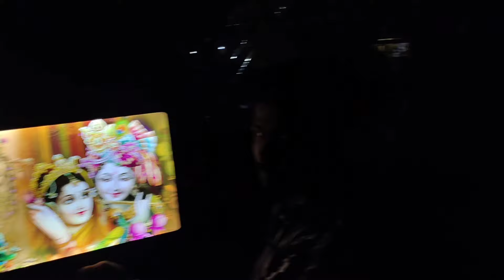ଫସିଗଲି / Rupa Pin2 Khushi